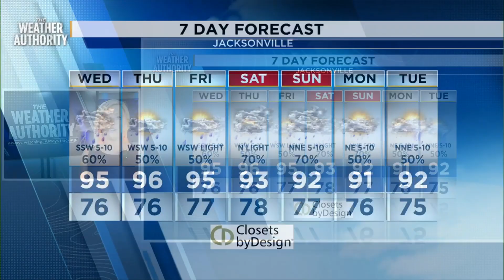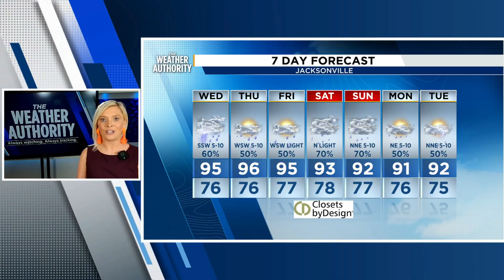Tracking Tropical Storm Erin’s path and timeline for intensification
Meteorologist Katie Garner takes us through the timeline for intensification of tropical storm Erin and the latest frack from the National Hurricane Center.